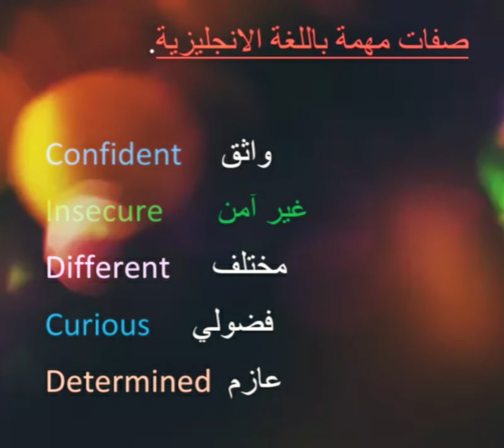صفات مهمة باللغة الانجليزية ( لنتعلم )